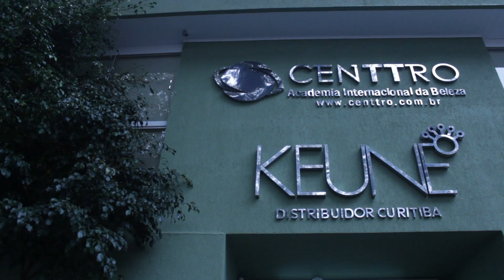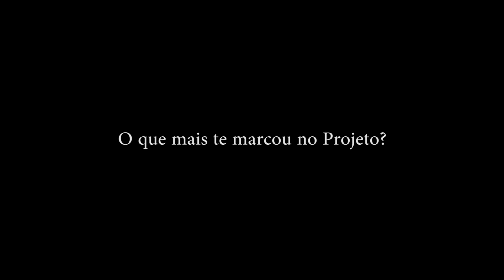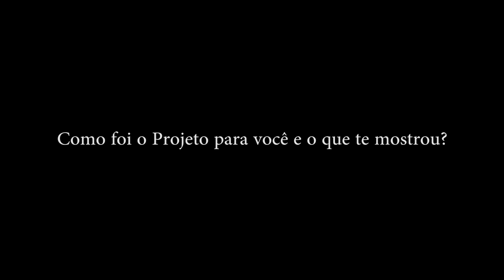Depoimento Projeto 12 Belas - 2012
Descrição
As "Doze Belas", o projeto que realiza e concretiza sonhos!

A cada dia que passa a cobrança por mulheres magras, sem rugas, com silhuetas perfeitas conquistaram os padrões de beleza mundial. Essa ideia foi quebrada quando desenvolvi o projeto "Mulheres de Curitiba" em 2011, onde busquei doze belas mulheres entre 30/70 anos para compor um super editorial de moda assinado pelos maiores nomes do cenário nacional e internacional da moda, beleza e consumo. Com ousadia e criatividade levei o projeto adiante, apostei na condição diferente da beleza real da mulher: Toda mulher tem a sua própria beleza que precisa ser explorada e valorizada, independente da idade e do momento que vive.
O projeto "As doze belas Mulheres de Curitiba" já passou pela segunda edição e foi criado para mostrar que cada mulher tem uma beleza única e impar. O momento de vida e experiência só ajuda a mulher a ficar mais bonita e madura. O projeto realizou um editorial de moda e beleza com 12 mulheres entre 30 a 70 anos, para que todos vejam que a beleza independe da fase da vida. Todas as finalistas são referência não apenas de beleza como também de vida e exemplo para outras mulheres.

A primeira edição foi realizada em 2011 com o apoio de empresas, marcas e profissionais de visibilidade nacional e internacional. O projeto teve grande repercussão nacional e internacional e a cada aprovação para escolher cada uma das doze belas corações explodiam de alegria. As participantes se sentiram únicas e especiais, os momentos foram de grande expectativa e motivação para continuarem participando.
Em 2012 a repercussão do projeto foi ainda maior. Mais de 1.200 mulheres inscritas e também 12 selecionadas pelos jurados, o designer Fernando Pires e a estilista Paola Robba. O diferencial é fortalecer os sonhos das mulheres dia a dia, para que elas sejam referências na sociedade, e que possam ter alguma contribuição para o bem-estar de todos. As finalistas são exemplos de luta pela natureza e pela comunidade, cuidam de suas famílias, levantam a bandeira em favor da paz e do respeito.
Todas as etapas da seleção foram importantes, e a equipe teve o cuidado em escolher a dedo cada finalista. Todo o andamento do projeto teve momentos mais do que especiais. O making off mostra sorrisos, abraços, e muito carinho e admiração entre as belas. O projeto não estimula a concorrência entre as belas e sim amizade, carinho e relacionamento. Todas acabam se tornando amigas inclusive envolvendo neste universo seus familiares, expressam sentimentos sinceros de consideração uma com a outra e sedimentam laços.
Elas se mostraram modelos profissionais com desenvoltura, liberdade e muito charme em todos os ensaios fotográficos. Desde o primeiro dia até o momento de auge que é a publicação em uma revista com cada bela estampando uma página. Foram momentos emocionantes e inspiradores. O coquetel de lançamento, pré-lançamento e ensaio foram perfeitos e mostraram o carinho e alegria dos apoiadores e Vips que estiveram presentes.

Os questionamentos com os padrões de beleza impostos pela mídia podem acabar com a autoestima de qualquer mulher. Gostar do seu estilo, personalidade e perfil são o objetivo do projeto. Cada mulher precisa se sentir bem de corpo e alma. O segredo para o sucesso de qualquer mulher é aceitar seus defeitos e agir com alegria e sinceridade em suas relações, é envelhecer com consciência e maturidade, processo natural da vida. O foco do projeto está na beleza real de cada mulher para que ela não busque na estética a perfeição e sim valorizar suas qualidades e defeitos, gostar de si mesma sem querer mudar nada.

As doze belas selecionadas em 2012 mostram diversidade de idade, estilo, cor, beleza e principalmente de como viver a vida. Não existe mágica nem photoshop, as belas foram escolhidas por seus talentos, história de vida, beleza e carisma. Todas as mulheres entre 30/70 anos puderam se inscrever no projeto. As mulheres são exemplos de virtude, mães, trabalhadoras e guerreiras, não mostram apenas beleza e elegância e sim sua garra e coragem de conquistar seus ideais.

Telefones: (Fixo)   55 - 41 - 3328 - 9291
                (TIM)    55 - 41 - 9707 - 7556
                (TIM)    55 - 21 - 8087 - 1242

International calls
Mondays and Wednesdays from 8:30pm to 10pm (Brazil time).
Tuesdays and Thursdays from 4:30pm to 10pm (Brazil time).

(UTC/GMT -3 hour)